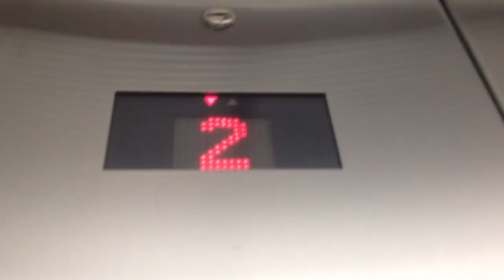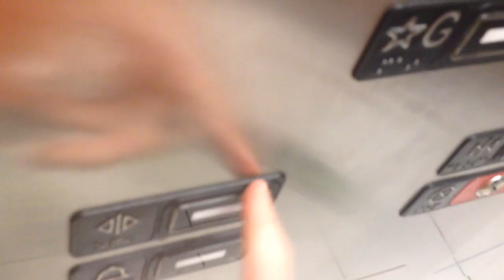Kone Hydraulic Elevator at Sears at Cambridge mall in Cambridge O.N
This is a Kone Elevator

Brand Kone
Hydraulic
Fixture Series 220
Installed mid 2000s